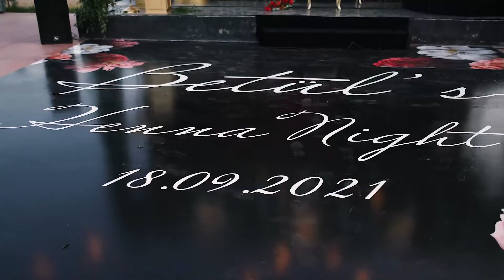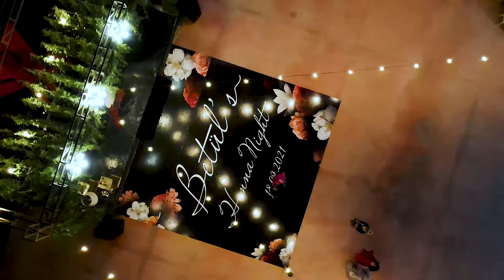Betül's Henna Night